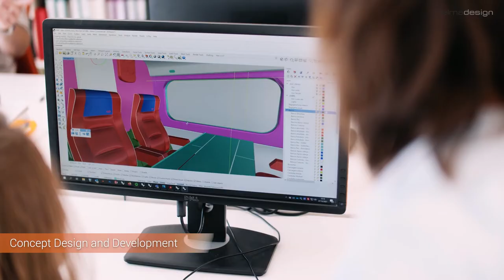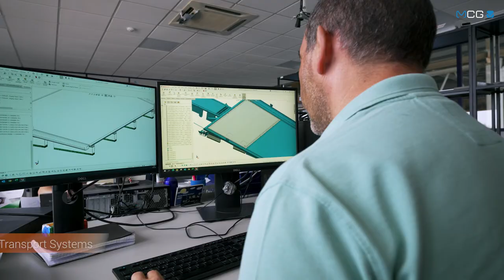IRIS – Innovative Railway Interior Systems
The IRIS project aims to design and develop a set of prototypes for four complementary subsystems of train interiors:
» Side panels/window
» Ceiling
» Luggage
» Air conditioning ducts
It is intended to improve the manufacture and integration of these components, reduce operating costs and improve passenger comfort by raising the attractiveness and competitiveness of the system.
Companies/entities in the IRIS – Innovative Railway Interior Systems consortium:
» MCG
» Almadesign
» Famopol
» Itecons
» Wiseware
» Cablotec
IRIS Project @ MCG:
About MCG:
With over 72 years of existence, MCG is a manufacturing company under contract dedicated to developing and producing solutions and products based on metal and other new-generation composite materials.
MCG has a long experience in the automotive industry, mainly in European markets, but today operates with its three business units, following a diversification strategy:
» MCG Automotive – Assemblies and subsystems for the automotive industry, stamping tools.
» MCG Transportation – OEM supplier of railway and bus interiors, certified welding, and product development.
» MCG Industry – Contract manufacturing services for fully assembled products.